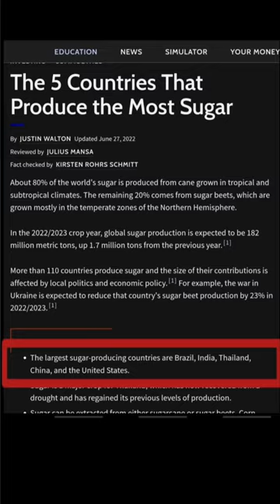PROPHECY of the lost tribe of Asher | DECODED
Evidence for the tribe of Asher in the end days. how we know they are the South Americans of today accourding to bible prophecy